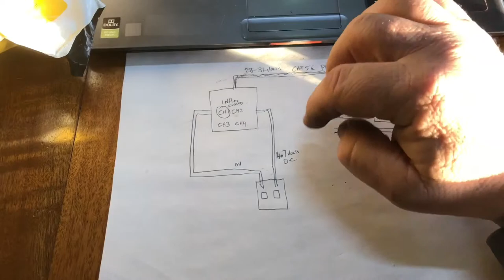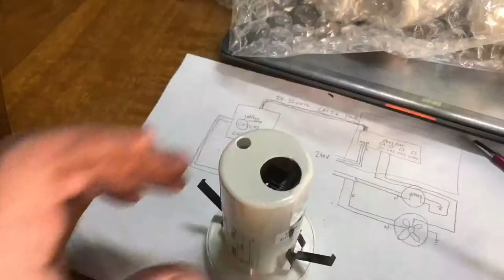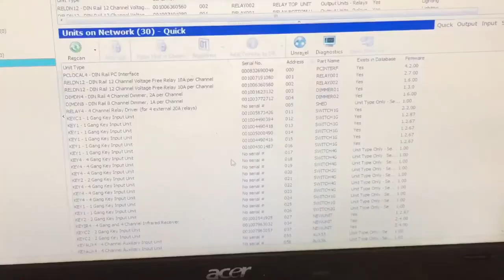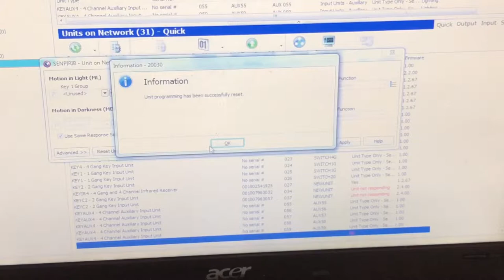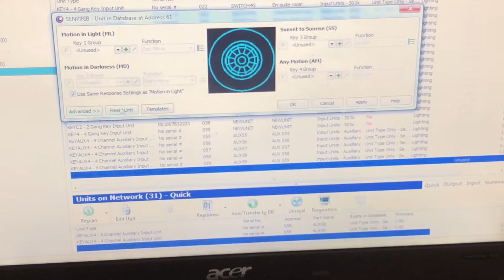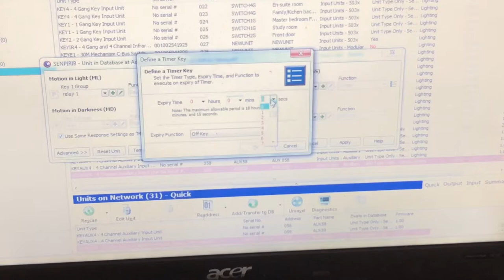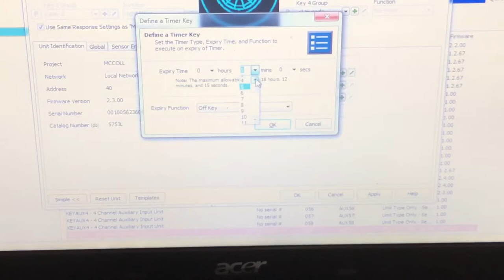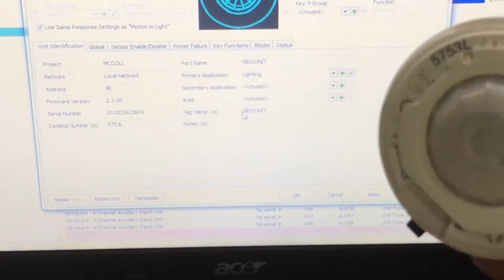C-Bus PIR occupancy sensor Part 1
How to set up and install C-Bus PIR occupancy sensor (part1)